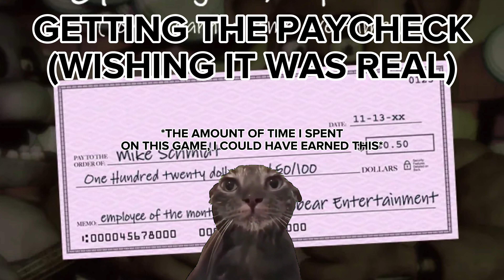I PLAYED FNAF 1 EXPERIENCE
Let's play some FNAF is what I would say if I want to play it again but not again

also share to your friends and family, so they can enjoy these videos

Will make New emotes and badge soon